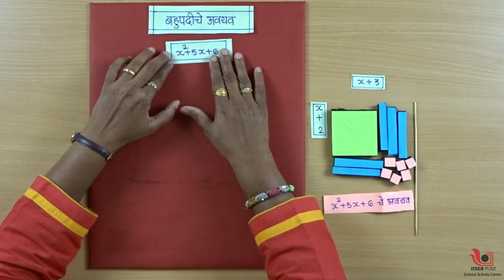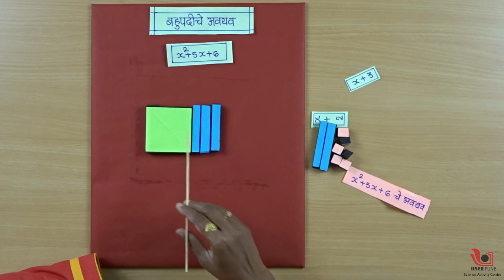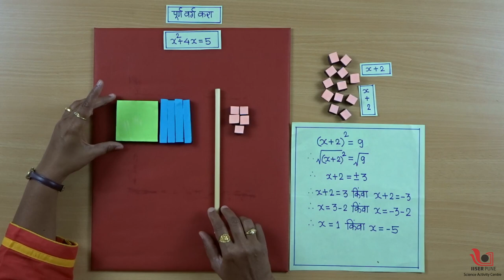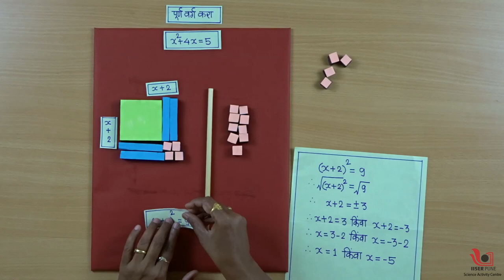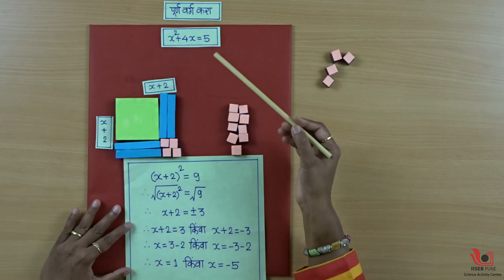Factorization of Polynomials | Marathi